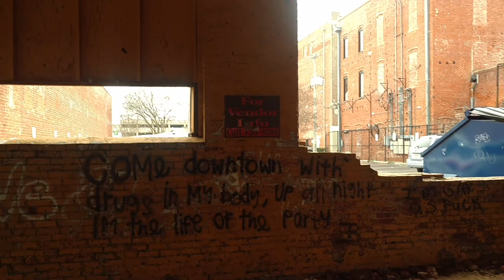Tamp & Grind Alexandria Louisiana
Graffiti and bead throwing..